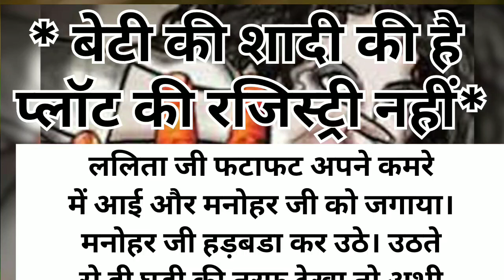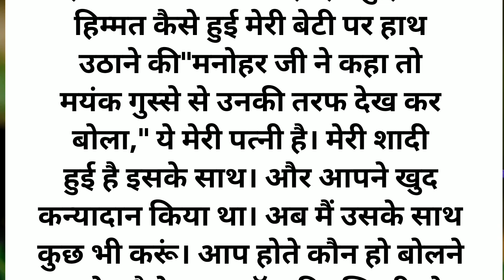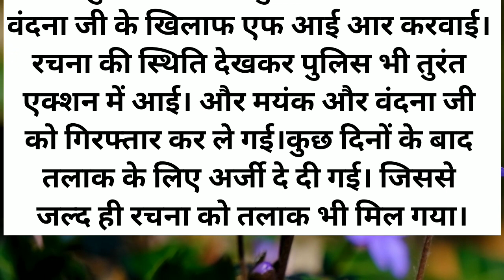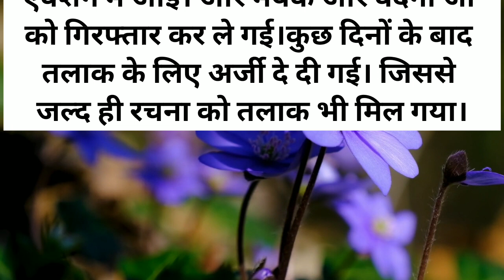बेटी की शादी की है प्लॉट की रजिस्ट्री नहीं!daily motivationalstories!shikshaprad!beti!damaad!saas!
* बेटी की शादी की है

प्लॉट की रजिस्ट्री नहीं*! daily motivational suvichar stories! hearttouchingstory! heartbroken!sad!viral